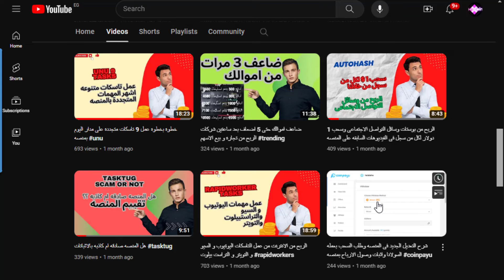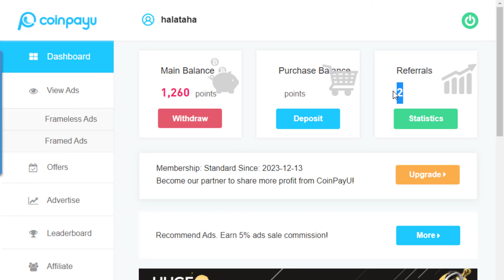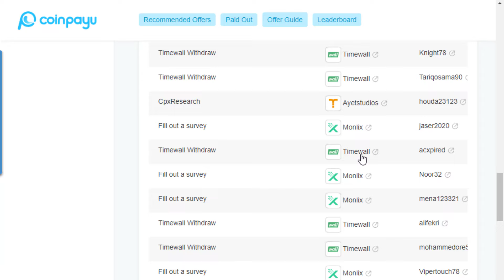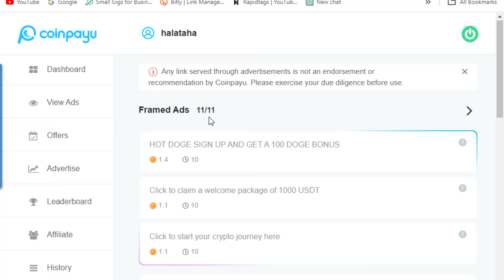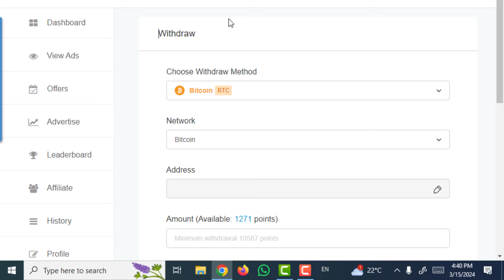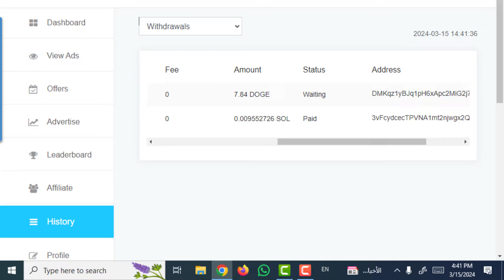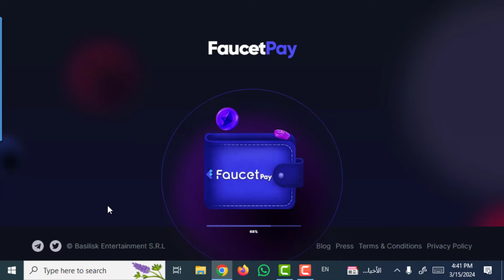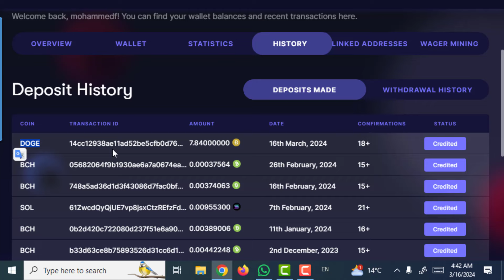الربح من الانترنت ,سحب 7.80 $ doge coin من شغل 5 دقائق يوميا على منصه coinpayu وللمبتدئين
لينك الانستجرام
لينك قناة الواتس اب whatapp channel new 2024